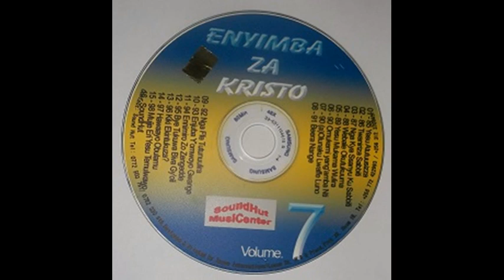Enyimba za Kristo Volume 7 - Seventh Day Adventist Luganda Hymns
enyimbazakristo download from here

Mobile Money to Mr Moses Saabwe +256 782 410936

85 Yesu atutuusizza
86 Twaniriza sabbiiti
87 Nga kya ssanyu ku sabbiiti
88 Webale okutukuuma
89 Yesu Mukama wange
90 Omukemi yangamba nti
90a Olunaku lwaffe luno
91 Beera nange
92 Nga ffe tutunuulira
93 Enjuba yomwyo
94 Ennimiro zo zengedde
95 Bye tukuwa biva gyoli
96 Kiki ekintukuza
97 Nawaayo obulamu
98 Mujje eri Yesu